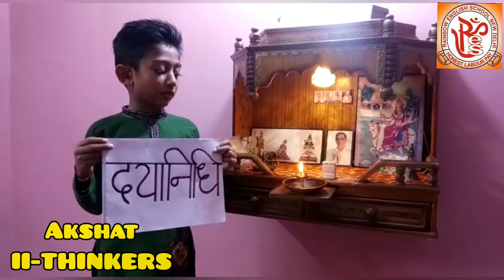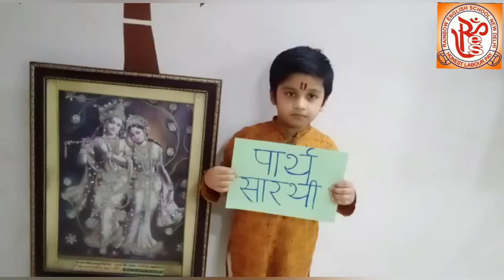Krishan Janmashtami Celebration by Junior Wing ( Classes I-II)